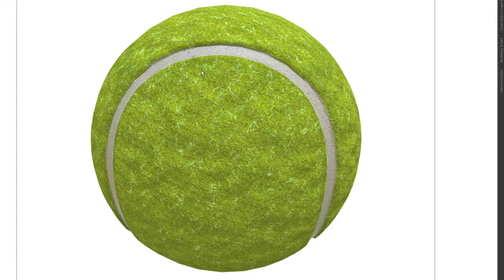Tennis Ball 3D Model Low Poly